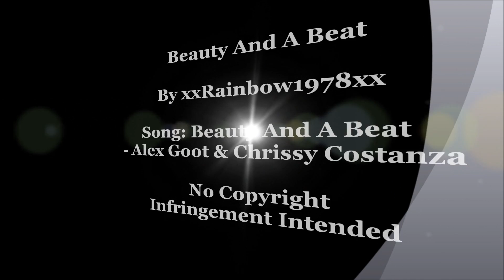Beauty And A Beat (Lesbian MV)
This is a lesbian compilation music video of various couples from movies, TV, short films and web series - enjoy.

If you have a problem with my video please don't flag it, just don't watch it. Remember we all have a right to representation on YouTube.